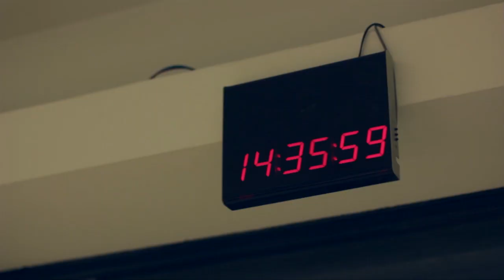Boom Boom Kid en Mute